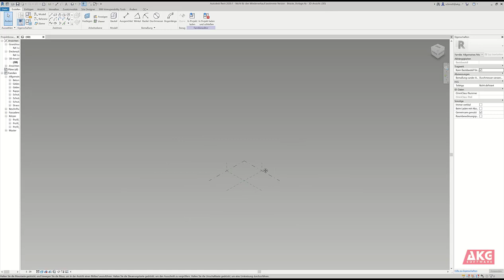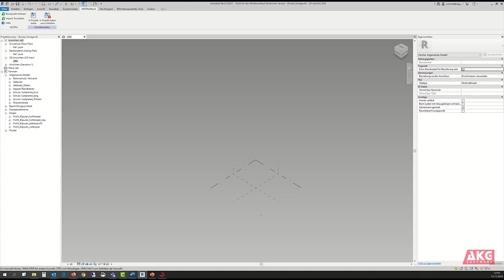VESTRA 2 REVIT: Familie öffnen und Dateien importieren